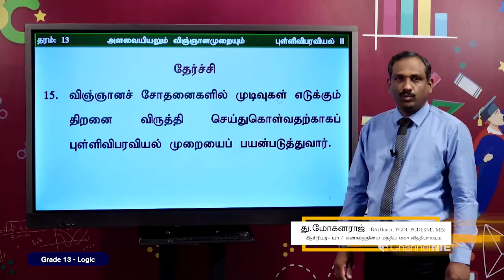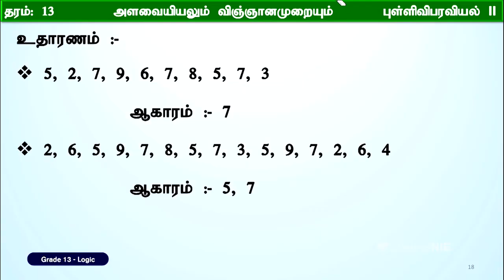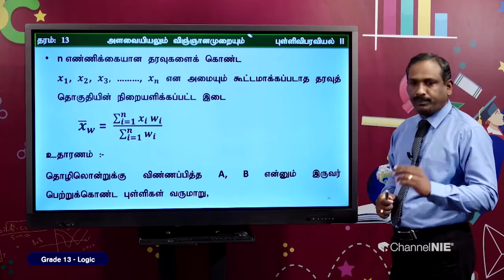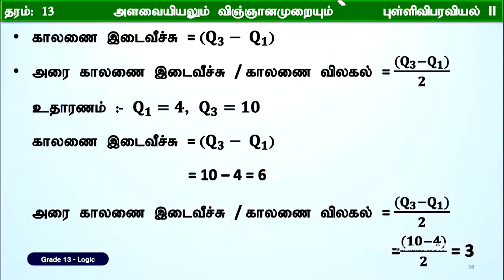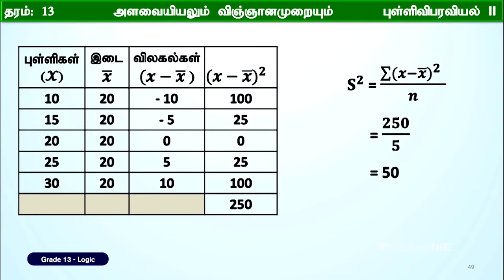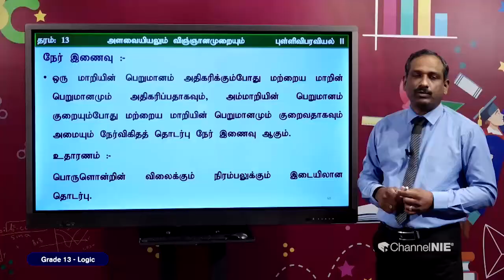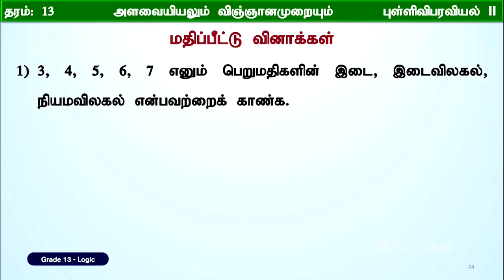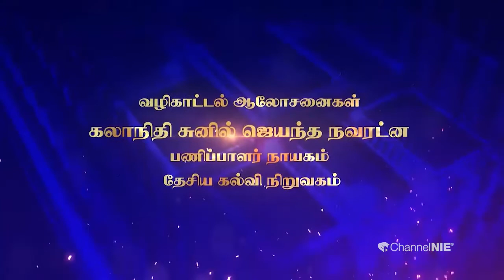A/L Logic தரம் 13 (அளவையியலும் விஞ்ஞானமுறையும்) - P 11